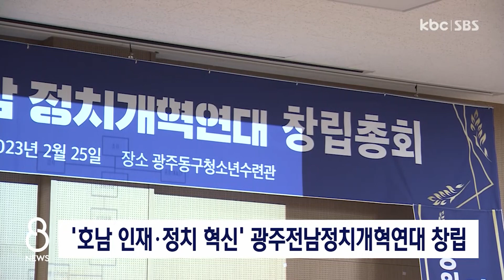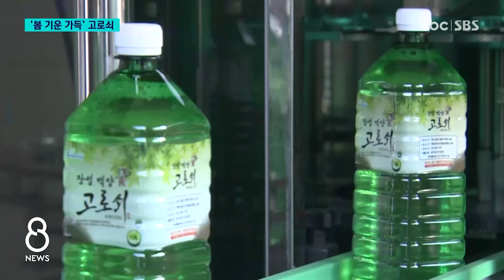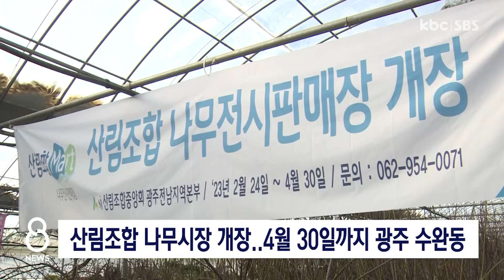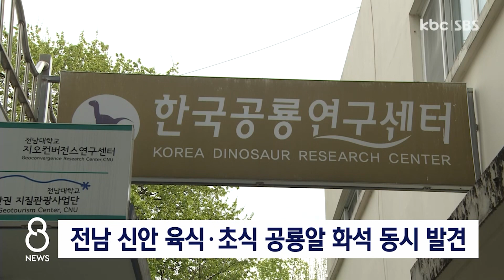[다시보기] 저수온에 120만 마리 떼죽음..."피해액 40억 원 넘어" | KBC 8 뉴스 2023-02-25 (토)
1. [단독]저수온에 120만 마리 떼죽음..."피해액 40억 원 넘어"

2. '봄 기운 가득' 고로쇠 수액 채취 한창